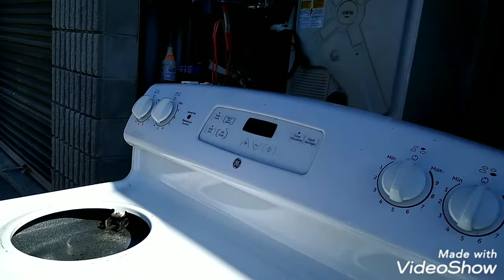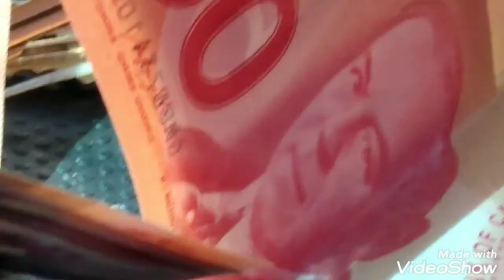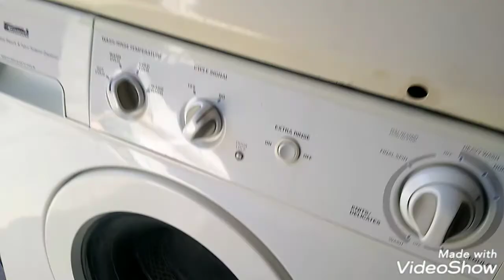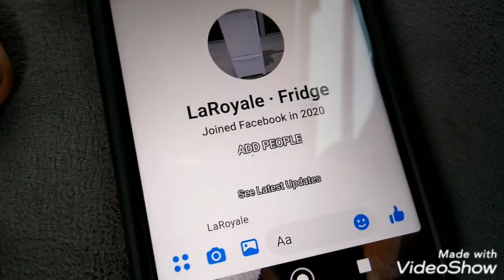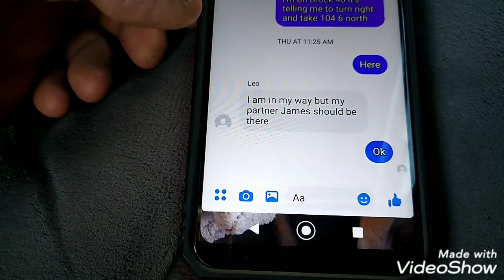I Will Show You How to Make Money 💰💰